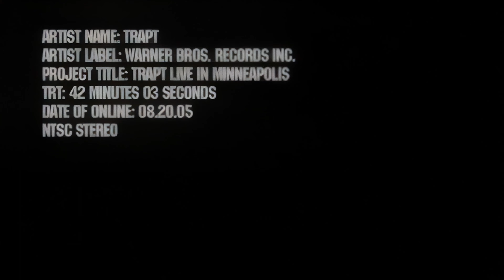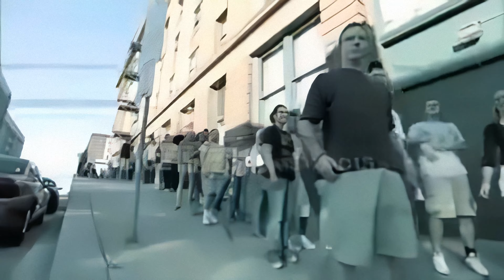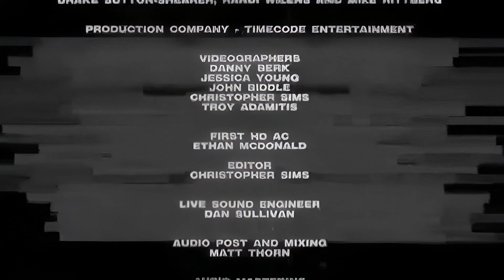Trapt - Live Minneapolis 2005 REMASTER (4K60)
Remastered concert of "Trapt" live at The Quest in Minneapolis, MN, US (2005). The framerate was increased from 30FPS to 60FPS using RIFE. The resolution was upscaled from 240p to 4K using Topaz VEAI (Artemis Strong Dehalo). I lowered the overall volume by -7 and slightly changed the EQ to improve the audio quality. No edits were made to the video, unfortunately it was filmed in segments, so therefore there are minor cuts at the end of each song.